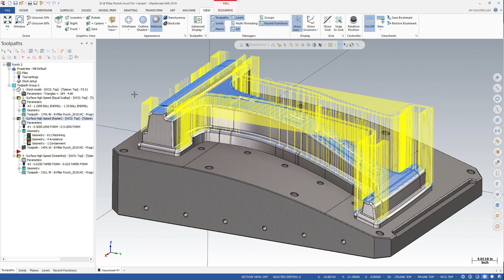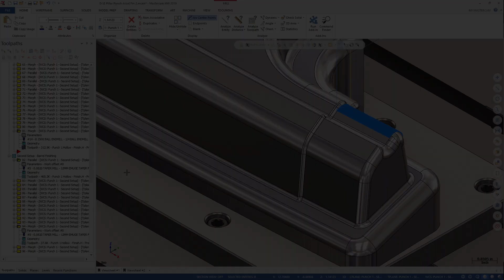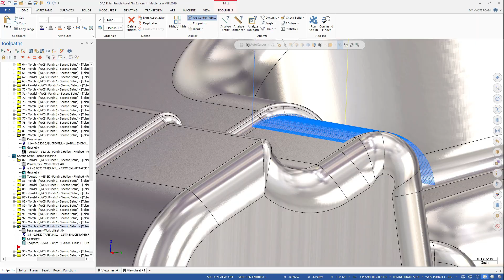What's New in Mastercam 2019: Accelerated Finishing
In addition to the standard Barrel Form, a Taper and Lens form have been introduced for Mastercam 2019. These tool types offer improved surface finish, longer tool life, and reduced cycle times when compared to conventional methods.